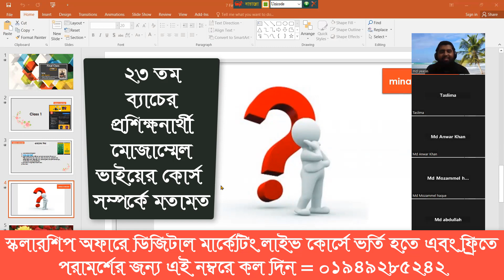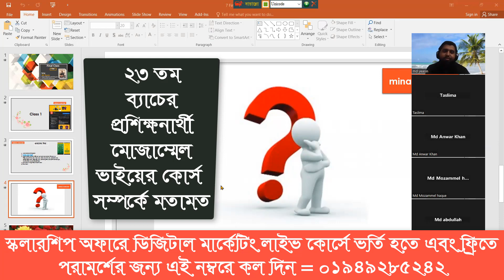ডিজিটাল মার্কেটিং কোর্স রিভিউ । ২৩ তম ব্যাচ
ডিজিটাল মার্কেটিং কোর্স করে দক্ষতা বৃদ্ধি করে বর্তমানে অনেকেই ফ্রিল্যান্সিং করে ঘরে বসে আয় করে যাচ্ছে বর্তমানে এই কোর্স জনপ্রিয় হচ্ছে। এর চাহিদা ভবিষ্যতে আরো বাড়বে। কখনো শেষ হবে না। বর্তমানে সবাই ডিজিটাল মার্কেটিং শিখার প্রতি আগ্রহী। আপনি যে কাজেই দক্ষতা অর্জন করেন না কেন আপনাকে এই বিষয়ে দক্ষতা অর্জন করতে হবে। এই ভিডিওতে আমাদের ২০ তম ব্যাচের প্রশিক্ষনার্থী কোর্স সম্পর্কে কি বল্লেন তা শেয়ার করা হয়েছে। ভিডিও টি ভালো করে দেখলে আপনি আমাদের ডিজিটাল মার্কেটিং কোর্স করতে সিদ্ধান্ত নিতে সুবিধা হবে।
ভর্তির শেষ সময় কবে, কোর্স ফি কত, কি কি শিখানো হবে, ক্লাস কখন হবে, ইত্যাদি সহ বিস্তারিত অন্যান্য সকল বিষয় রেজিস্ট্রেশন ফর্মে দেওয়া রয়েছে।
ডিজিটাল মার্কেটিং একটি প্রসিদ্ধ কোর্স যা আধুনিক প্রযুক্তির ব্যবহার করে প্রোডাক্ট বা সার্ভিসগুলির প্রচার-প্রচারনার উদ্দেশ্যে ডিজিটাল মাধ্যমে বিজনেসের উপর কেন্দ্রিত। ডিজিটাল মার্কেটিং কোর্সগুলি প্রায় সব ব্যক্তি, কোম্পানি এবং সংস্থা জন্য উপলব্ধ হয়ে থাকে যারা ইন্টারনেট বা ডিজিটাল প্ল্যাটফর্মে মার্কেটিং করতে আগ্রহী।

এই কোর্সগুলি সাধারণভাবে একটি সিরিজ অধ্যায়, ভিডিও টিউটোরিয়াল, অনলাইন টেস্ট, প্রক্রিয়া ও প্রযুক্তির প্রোজেক্টের মাধ্যমে প্রদত্ত হতে পারে। কোর্সে আমেরিকা একাডেমি অব ডিজিটাল মার্কেটিং, গুগল ডিজিটাল মার্কেটিং কোর্স, ফেসবুক ডিজিটাল মার্কেটিং কোর্স, ইউটিউব ডিজিটাল মার্কেটিং কোর্স ইত্যাদি অনেক গুরুত্বপূর্ণ প্ল্যাটফর্মে পাওয়া যায়।

প্রায় সব কোর্সগুলি সাধারণভাবে সার্টিফিকেট বা সার্টিফিকেট প্রদান করে যায় যা শিক্ষার্থীদের উত্তীর্ণ হওয়ার পর তাদের একটি প্রমাণপত্র প্রদান করে, যা কাজে লাগতে পারে নতুন সংগঠনে জব অপশন তালাশ করার সময়।

কোর্সগুলির মূল উদ্দেশ্য ছাত্রদের একটি স্থায়ী ক্যারিয়ার স্থাপন করতে সাহায্য করা এবং ডিজিটাল মার্কেটিং ব্যবস্থাপনা সম্পর্কিত বিভিন্ন কাজে তাদের ক্ষমতা অনুভব করানো। কোর্সগুলি অনলাইনে বা পেশাদার প্রতিষ্ঠানে সময় অনুসারে সাধারণভাবে সরঞ্জাম করা হয়, যাতে ব্যক্তিরা যেখানেই ইচ্ছা তাদের শিক্ষা প্রস্তুতি শুরু করতে পারে।